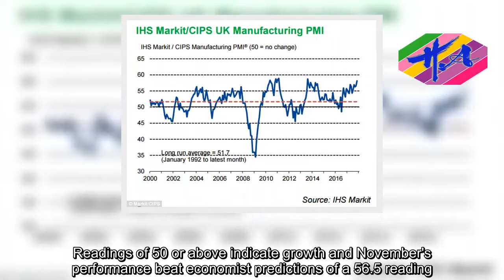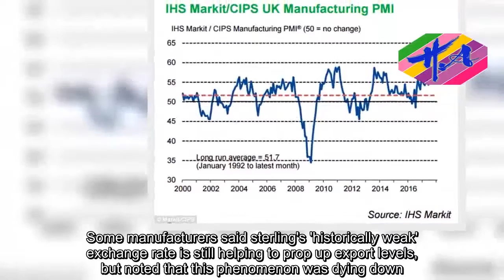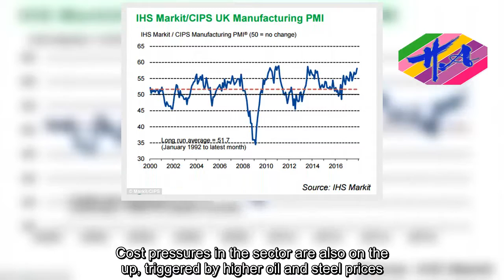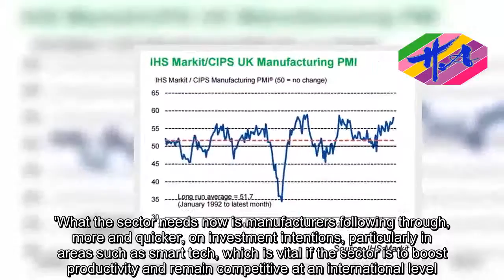News Techcology - UK manufacturing reaches four-year high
Manufacturing levels across the UK have reached their highest for four years, new data reveals.Last month, the closely-watched IHS Markit/CIPS Manufacturing purchasing managers' index rose to 58.2, up from 56.6 in October.Readings of 50 or above indicate growth and November's performance beat economist predictions of a 56.5 reading.New order and production levels have peaked to a four-year high, prompting a flurry of job hires from companies trying to keep up with the growing tide of incoming work.Last month's manufacturing levels are the highest since August 2013 and the tenth-best recording in the survey's 26-year history.Earlier this week the Confederation of British Industry said factories across the country saw orders jump to the highest level since August 1988 in the three months to November.Domestic demand remains 'solid' and export orders are on the up, with British companies selling more to clients in Europe, the Americas, Asia and the Middle East.Some manufacturers said sterling's 'historically weak' exchange rate is still helping to prop up export levels, but noted that this phenomenon was dying down.Rob Dobson, a director at IHS Markit, said the November reading was a sign the manufacturing sector had 'shifted up a gear' as output growth, new orders and employment all gathered pace.'On its current course, manufacturing production is rising at a quarterly rate approaching 2%, providing a real boost to the pace of broader economic expansion', Mr Dobson said.There was strong growth across all of the manufacturing industry's sub-sectors last month, namely consumer, intermediate and investment goods. The latter sub-group saw the highest rise in order levels since August 1994.While the upturn in order levels and production is positive, it does mean the sector is working at 'tighter capacity' and a backlog of work is growing, making it essential for many firms to take on new workers.Cost pressures in the sector are also on the up, triggered by higher oil and steel prices.Output charges continued to rise, climbing to the fastest pace for seven months, Markit's survey reveals.Mike Rigby, head of manufacturing at Barclays, said: 'We mustn't overlook that cost challenges continue to pose a threat, not only from elevated import costs but also from the growing effect of domestic costs from sources such as energy and staffing which will all contribute to inflationary pressures.'What the sector needs now is manufacturers following through, more and quicker, on investment intentions, particularly in areas such as smart tech, which is vital if the sector is to boost productivity and remain competitive at an international level.'Figures from the Office for National Statistics earlier this month, revealed that Britain's construction sector technically entered recession for the first time in five years, with output slumping.Housebuilding continued to grow in September, but falls in infrastructure, public work and private commercial building dragged the o
Source: